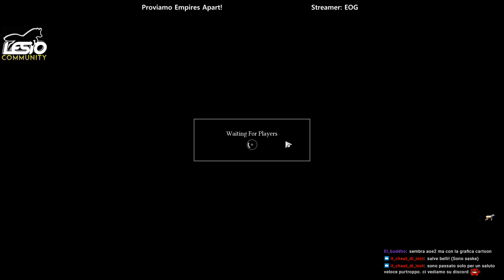[ITA] Beta di Empires Apart! E chiacchierata con uno dei developer.